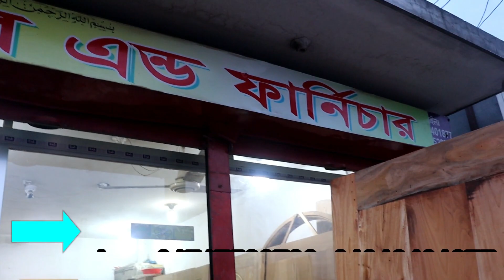মাওলানা সাহেবের কাছ থেকে কথা এবং কাজে মিল রেখে দরজা কিনুন/home door business man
shop name: (jessore timber & furniture)